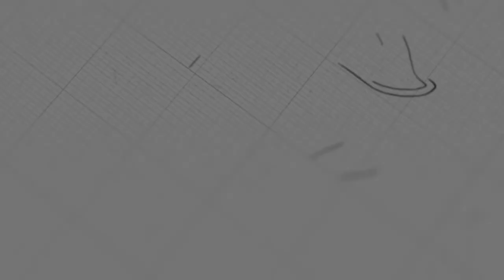ខ្សែជីវិតរបស់នាង រស់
ដោយលោកគ្រូ៖ សាមឌី

យើងខ្ញុំសូមអរគុណសម្រាប់ការទស្សនាមេរៀនអធិប្បាយ!